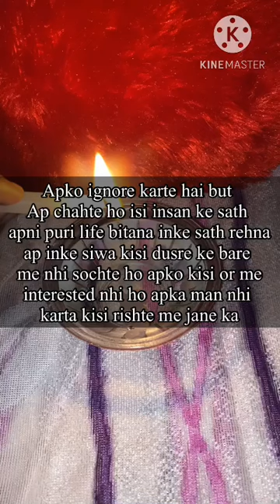candle wax reading Timeless tarot (Hindi)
tarot card of the day,aj ka din kesa rhy ga 2022,dailky
today, daily horoscope in hindi,daily horoscope tv9 kannada,daily
horoscope sun tv,weekly horoscope by mehrban ali,weekly
horoscope by sankaramanchi ramakrishna sastry,weekly
horoscope in hindi,daily horoscope by ali zanjani,daily horoscope
by prof ghani javed, aj ka din kaisa rahega ghani javed, hindi tarot
reading today, hindi tarot reading, hindi tarot reading pick a card,
hindi tarot reading 2021, hindi tarot reading crush, hindi tarot
reading card, hindi tarot reading 222, hindi urdu tarot reading,
hindi tarot card reading today, leo hindi tarot reading, scorpio
hindi tarot reading, virgo hindi tarot reading, hindi tarot card
reading future spouse, aquarius hindi tarot reading, hindi tarot
today, current feelings hindi tarot, hindi tarot reading today,
divine hindi tarot today, mystic hindi tarot today reading, leo hindi
tarot today, pisces hindi tarot today, hindi tarot card today, hindi
tarot card reading today, scorpio tarot hindi today, divine hindi
tarot, divine hindi tarot today, divine hindi tarot reading, divine
hindi tarot card reading, divine hindi tarot channel, divine hindi
tarot candle wax reading, divine hindi tarot card, divine guidance
tarot hindi, divine messages tarot hindi, divine
vision rd tarot hindi, tarot today, tarot today hindi, tarot today pick
a card, current feelings today, unki current feelings today, current
feelings tarot today, current feelings tarot hindi today, current
feelings tarot reading today, tarot card reading current feelings
today, today current feelings pick a card in hindi, current feelings
of your partner today, his current feelings tarot today, their
current feelings tarot today, current feelings, current feelings
tarot hindi the wheel of fortune, capricorn current feelings hindi,
current feelings tarot hindi m singh, his current feelings hindi
tarot, leo current feelings hindi, current feelings tarot reading,
222hindi Urdu, wheel of fortune 1111, 555tarot, Taro reading,
Angels number reading, Angels number, lowf attraction,her